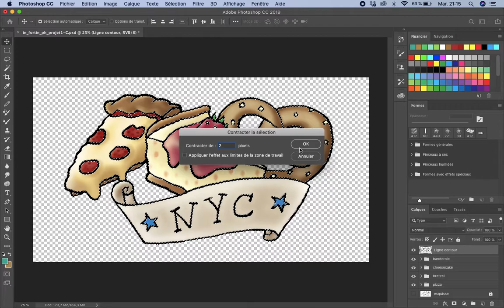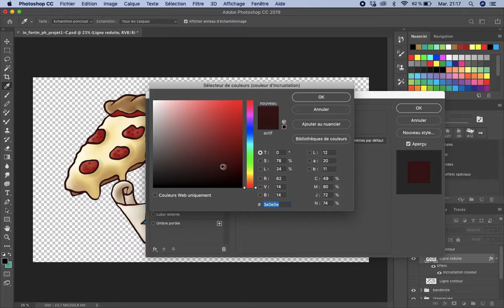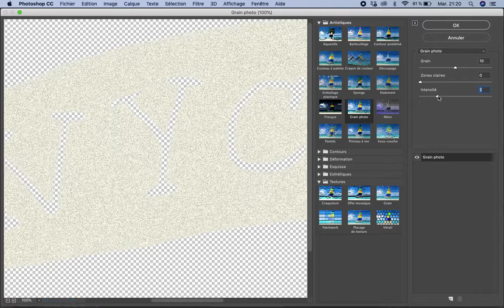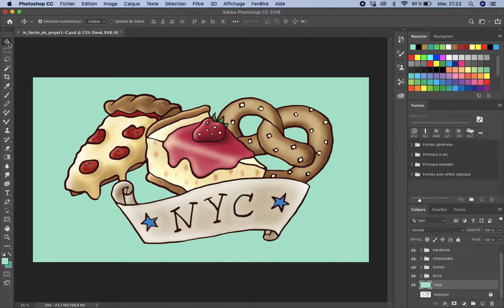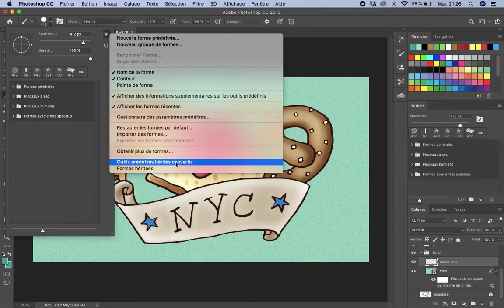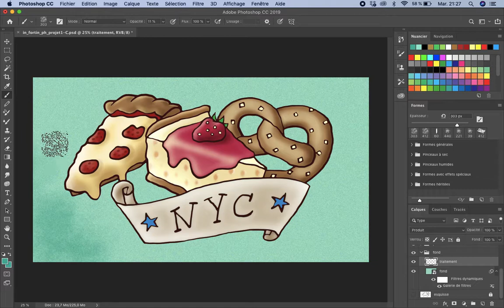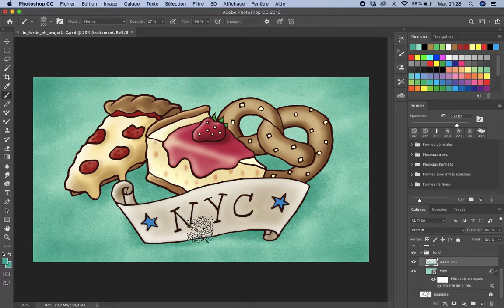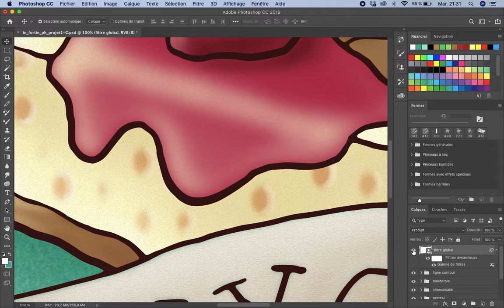Traitement et filtres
Modification de la ligne contour, application de filtres sur les zones de coloration de base, création d'un fond et ajout d'un filtre global dans Photoshop CC 2019.